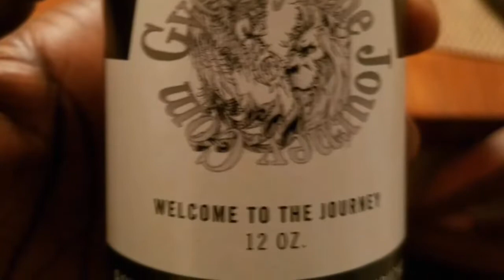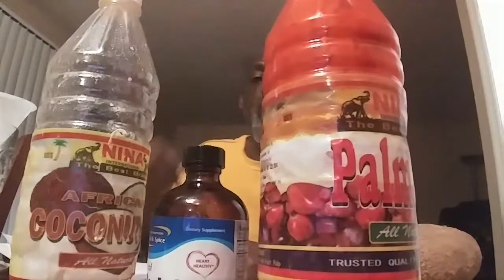Daily Toast- Nia 519171 "The African Yam"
We toast our ancestors and then discuss the principle of the day. We also explore the health benefits of the African (Ghanian) Yam, and talk about adding it to our diet.